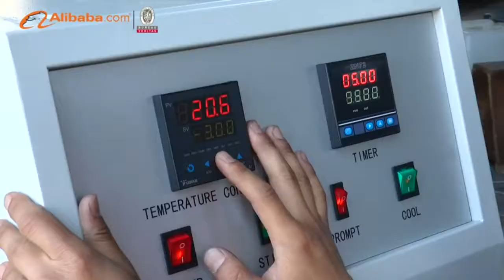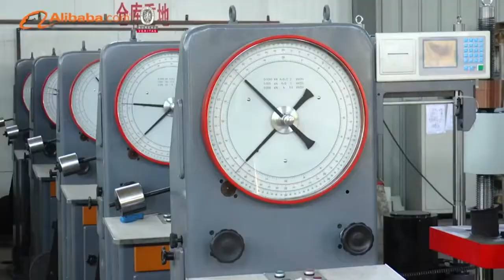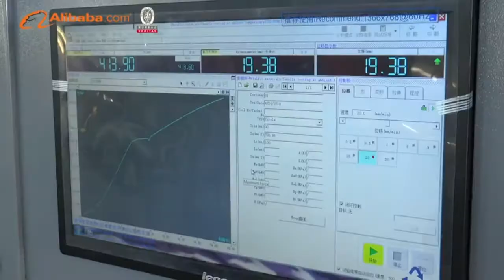China Manufacture for testing machine, metallographic, and hardness tester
Our Group was founded in 2006, We have 169 employees and annual sales of more than 13 million dollars! is a collection of research and development, manufacturing, sales, services and professional mechanical performance testing solutions to provide, implementation as one of the national high-tech enterprises.